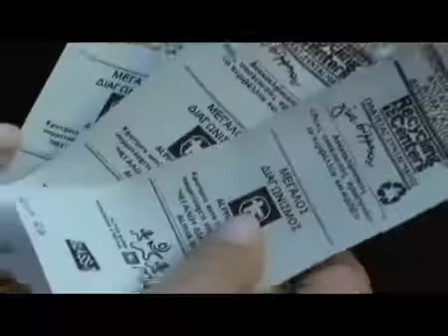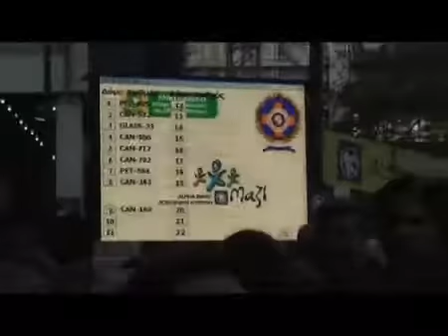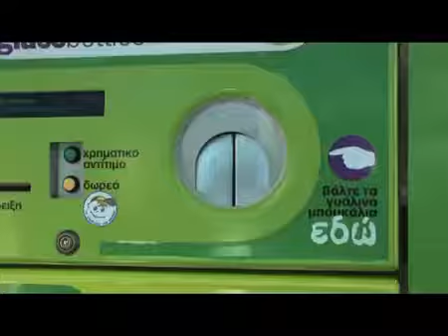ΜΕΓΑΛΟΣ ΔΙΑΓΩΝΙΣΜΟΣ ΑΝΑΚΥΚΛΩΣΗΣ - ΠΛ ΣΥΝΤΑΓΜΑΤΟΣ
εκδήλωση χορηγού: ΜΕΓΑΛΟΣ ΔΙΑΓΩΝΙΣΜΟΣ ΑΝΑΚΥΚΛΩΣΗΣ ALPHA BANK. ΧΟΡΗΓΟΣ ΕΠΙΚΟΙΝΩΝΙΑΣ LOVE RADIO 97.5 - Πλατεία Συντάγματος, ΑΘΗΝΑ (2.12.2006)